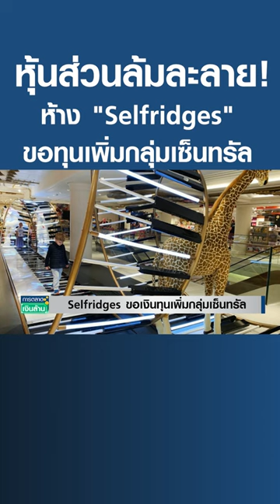หุ้นส่วนล้มละลาย! ห้าง "Selfridges" ขอทุนเพิ่มกลุ่มเซ็นทรัล#shots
หุ้นส่วนล้มละลาย! ห้าง "Selfridges" ขอทุนเพิ่มกลุ่มเซ็นทรัล
ห้าง Selfridges ในอังกฤษ ขอเงินทุนเพิ่มจากกลุ่มเซ็นทรัล หลังหุ้นส่วนยื่นล้มละลาย